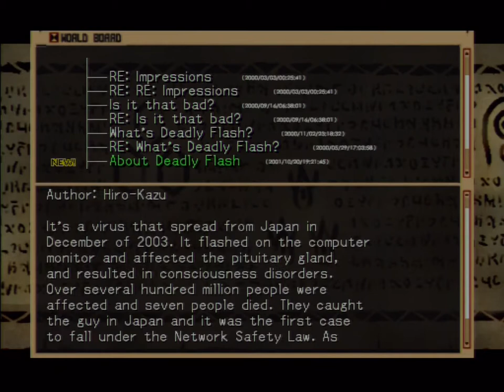.hack//INFECTION (PS2) - Part 13